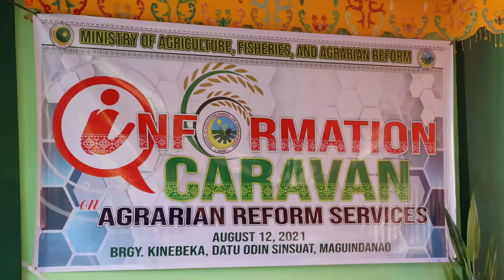Information Caravan for Agrarian Reform Services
As we celebrate the first MAFAR Agrarian Reform Anniversary last August, in line with the 33rd CARP Anniversary,  MAFAR had an Information Caravan on Agrarian Reform at Barangay Kinebaka, D.O.S Maguindanao, on the 12th of August 2021.